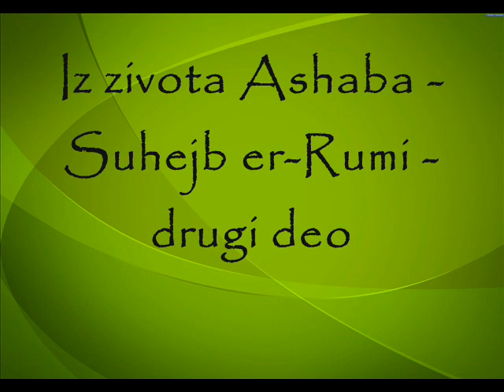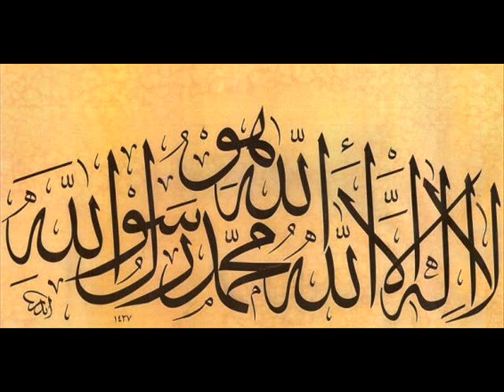Iz zivota Ashaba - Suhejb er-Rumi 2. deo